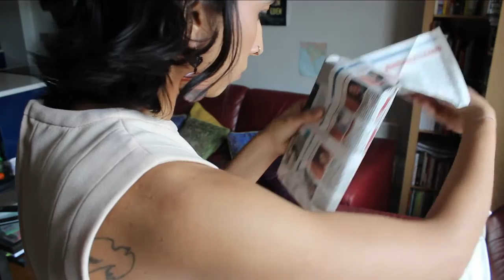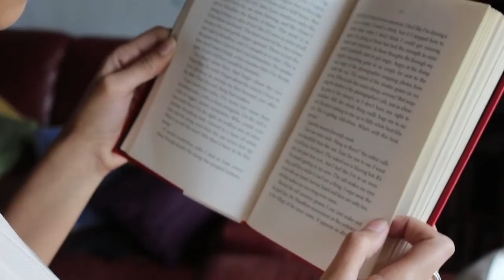🎥 🎥 Rosemary's Baby Scene 🎥 🎥~ ASMR Film ~ Scrabble Pieces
This goes out to you film fans out there - you know who you are! : )
I'm re-enacting a scene from Roman Polanski's, Rosemary's Baby, which is a scene that normally makes me feel really relaxed. The scene involves paper sounds, book sounds, scrabble pieces and some soft spoken speech.

IF you wish to watch the original scene it occurs at 1 hour 27 minutes into the film.